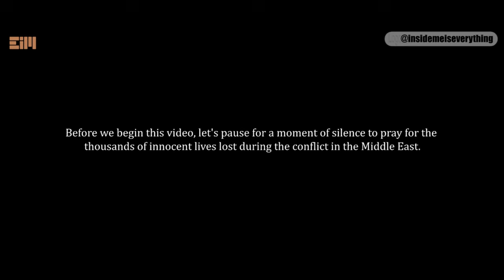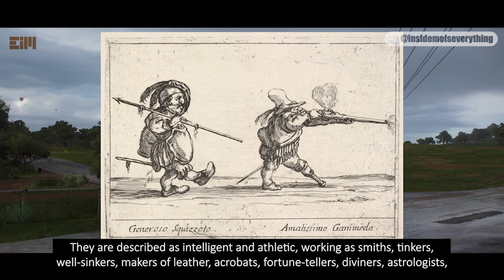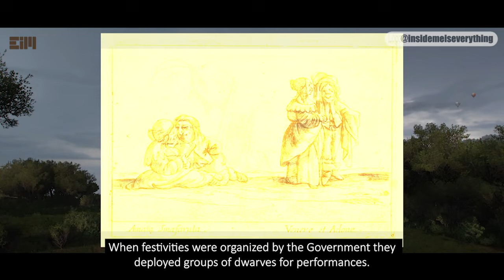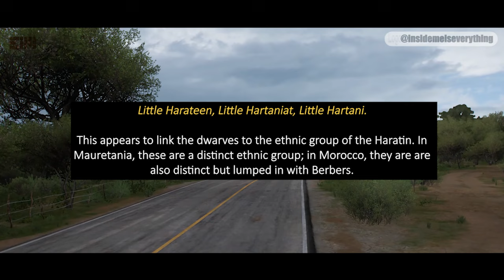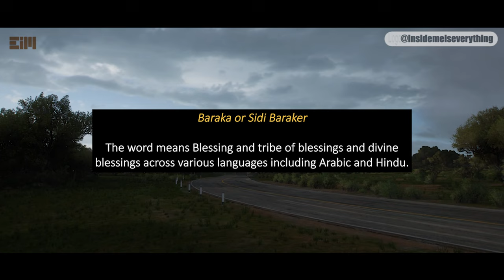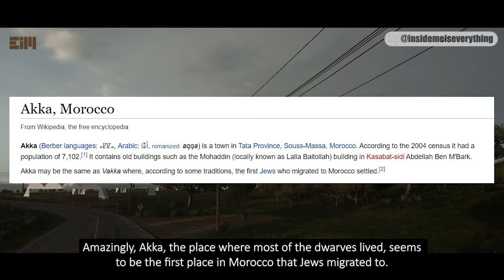YOU CAN’T UNSEE WHAT I AM ABOUT TO SHOW YOU